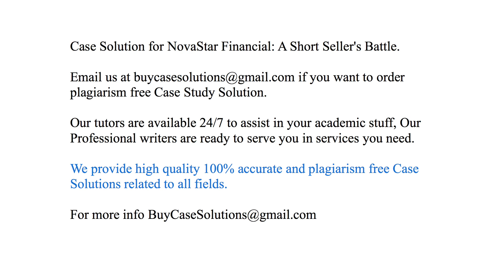Case Solution NovaStar Financial A Short Seller's Battle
NovaStar Financial A Short Seller's Battle Case Study Analysis & Solution

NovaStar Financial A Short Seller's Battle Case Solution & Analysis, Case Study Solution. Every Solution is prepared from scratch, top quality, plagiarism free.